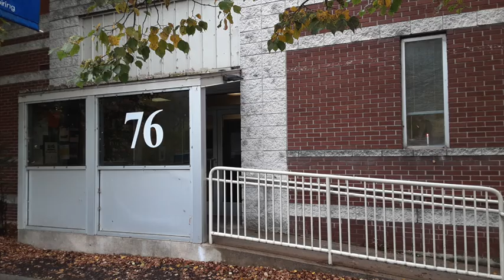Fake News 2020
Informational video made for Carbon County Democrats for Progress in 2020 presidential election. Mail in voting instructions. written and directed by Rene Calvo